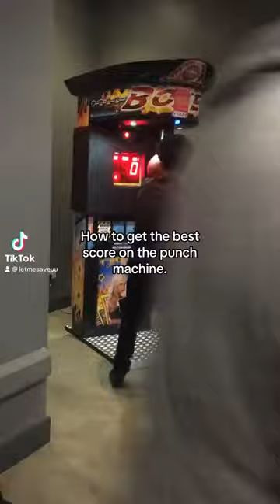How to get 999 on the punch machine